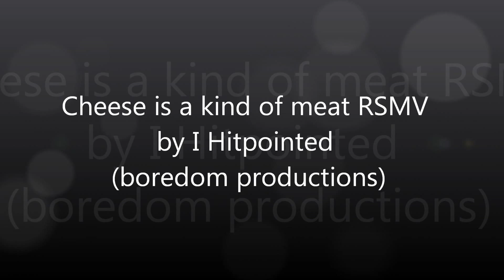Runescape epic RSMV with amazing special effects by I Hitpointed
Please thumbs up :) I was really bored, and no im not back to rs (yet?). Also I didn't sing this song, don't ask me who did, I have no idea.